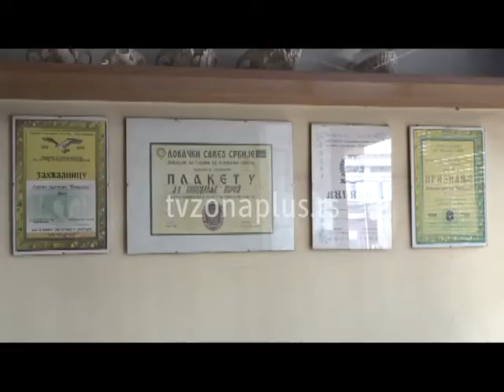SVINJSKA KUGA REGISTROVANA U SELU GNJILAN